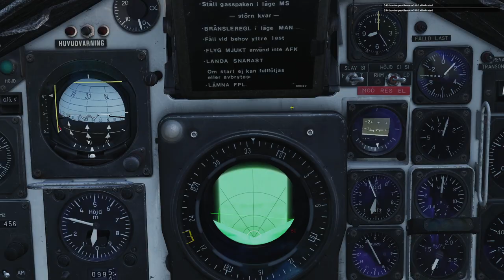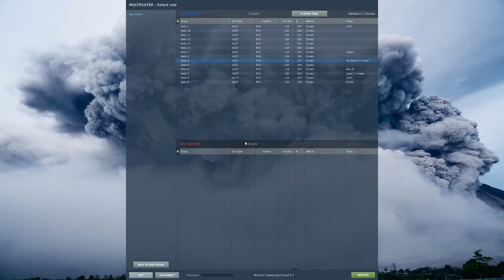DCS Cowabunga: Viggen Vandals